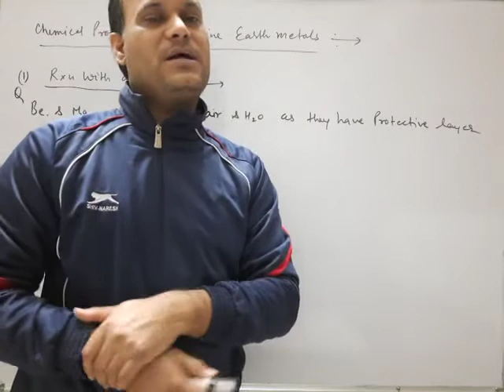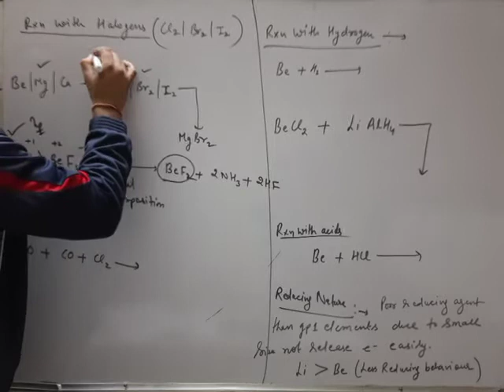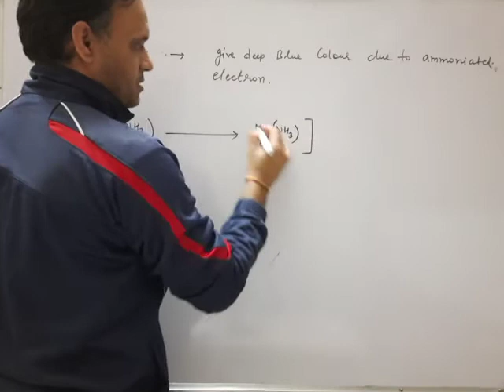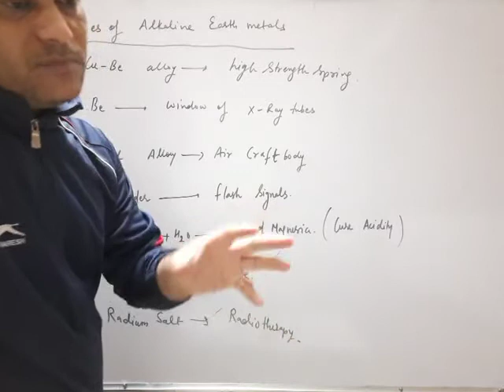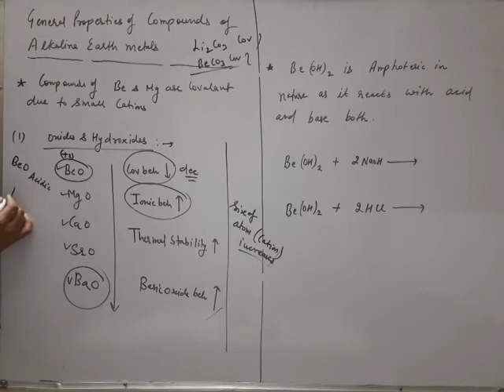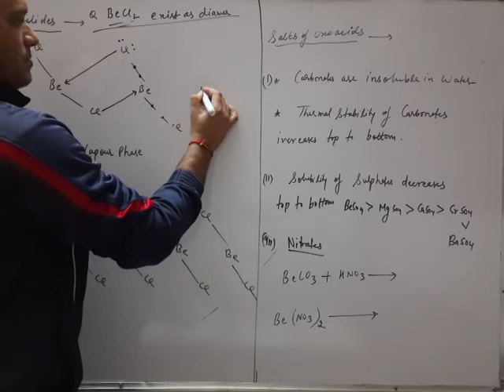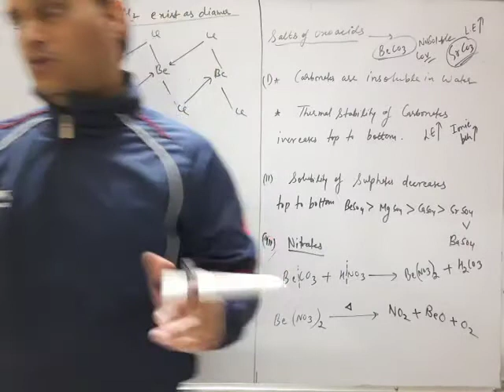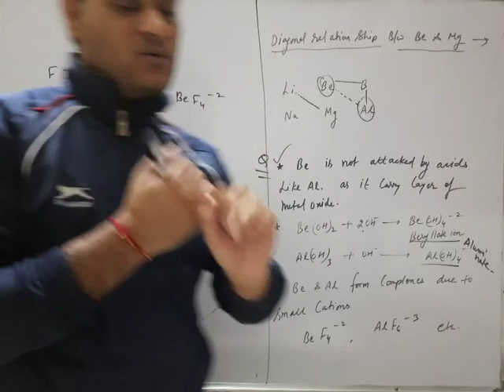S block Elements, 11 lecture5